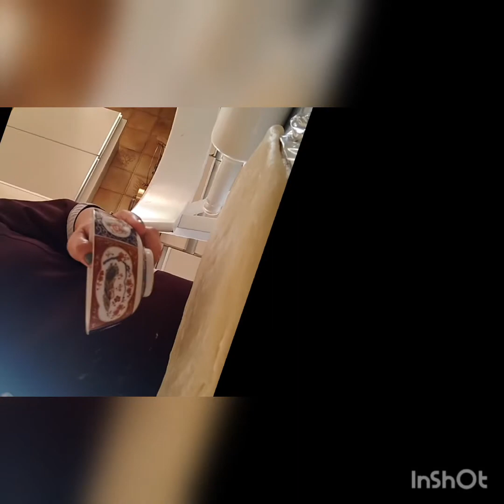I'm trying to make soft and tasty croissant recipe//plain// bread//@grasyaofficialtv7147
croissants recipe

150 ml(2/3 cup) milk
8g(1tbsp) fresh yeast
50 grm(1/4 cup) of sugar
60 ml(1/2 cup of vegetable oil
1 egg
400 grm (21/2 cup of flour)

procedure..

after mixing all the ingredients
set aside the dough and cover 60  minutes let it rise

after 60 minutes,, make the dough and brush   1 teaspoon of melted butter

 and make the shape of croissant,,,

 anyway guys you will see all the procedure in my vedio.. so plz watch untill the end♥️